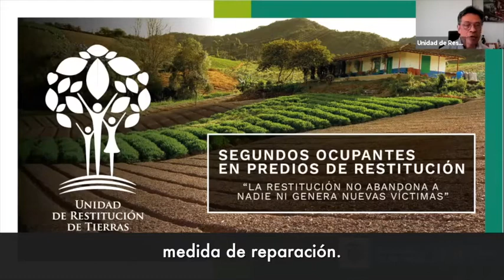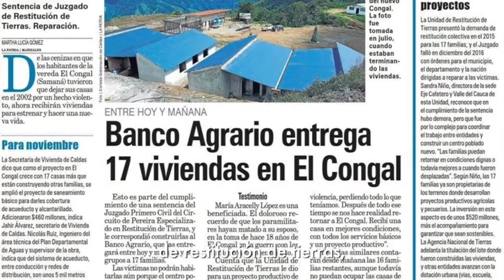NotiRestitución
Bienvenidos a NotiRestitución aquí encontrarán toda la información sobre el proceso restitutivo de esta semana

📄Prórroga de la Ley de Víctimas pasa a último debate en el Congreso.

🏡Gobierno cumple con sentencia de restitución en Caldas y entrega casas a beneficiarios.

☕️Familias de Nariño exportarán café a Estados Unidos.